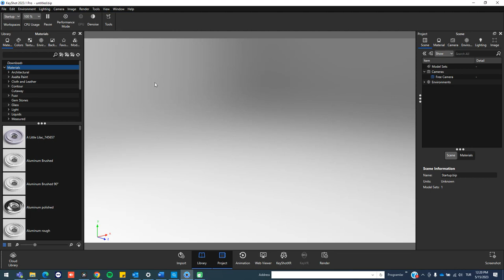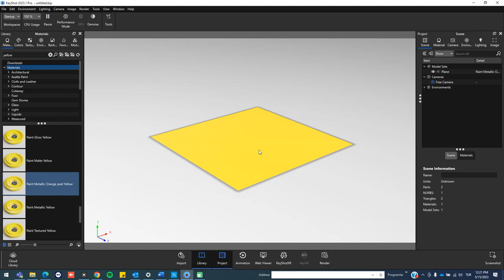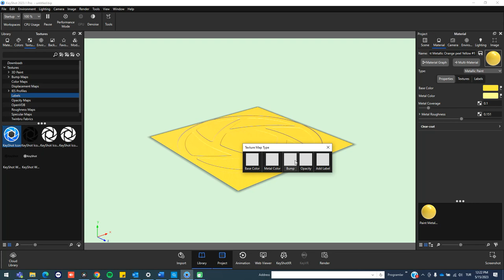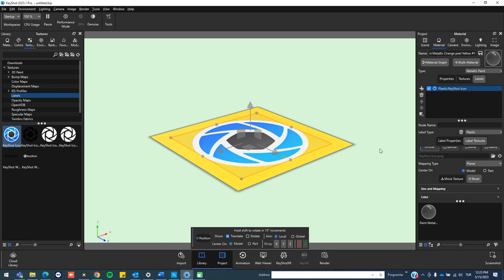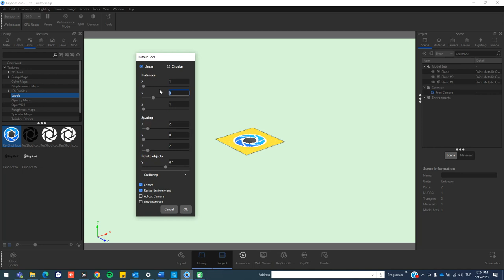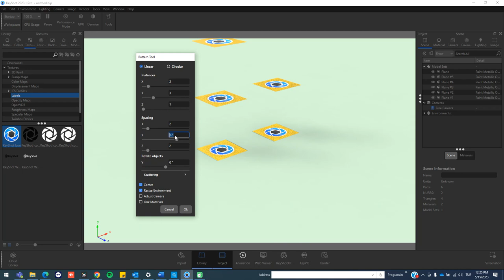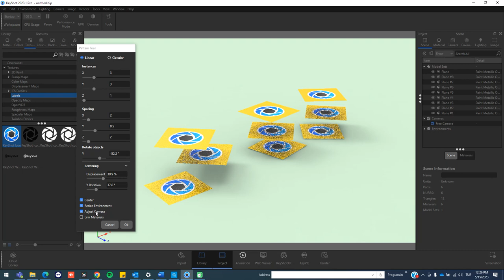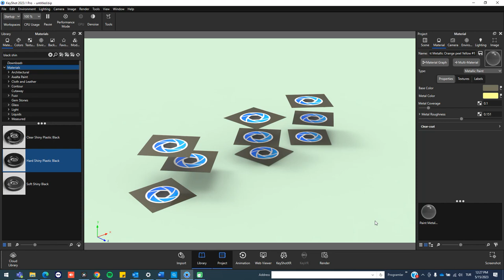Keyshot 2023'de Modeli Çoğaltma Kısa Tanıtım Videosu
Videomuzdan, Keyshot ile sahne üzerinde tanımlı parçayı doğrusal veya dairesel çoğaltabilme imkanı sunan Make Pattern aracının kullanımını bu video ile öğrenebilirsiniz